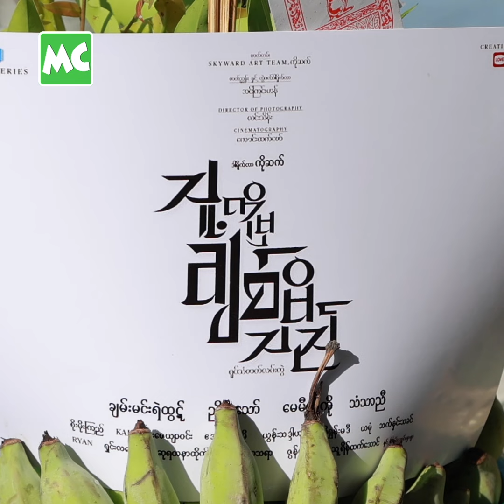တော်တော် ယုတ်မာရမယ့် ဇာတ်ရုပ် ရိုက်ကူးမယ့် မေမီ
‘သူ့ကိုမှ ချစ်မိသည်’ ဇာတ်ကားမှာ အဖြည်မရှိဘဲ တော်တော် ယုတ်မာရမယ့် ဇာတ်ရုပ်ကို သရုပ်ဆောင်ရမှာပါ။ ပျားရည်အိုင် က ဆိုးတဲ့ ဇာတ်ရုပ် မြိုင် နဲ့ မတူအောင်၊ အိုက်တင် မထပ်အောင် ကြိုးစားသွားမှာပါ’ လို့ ပြောလာတဲ့ မေမီကိုကို နှင့် ခဏတာ။